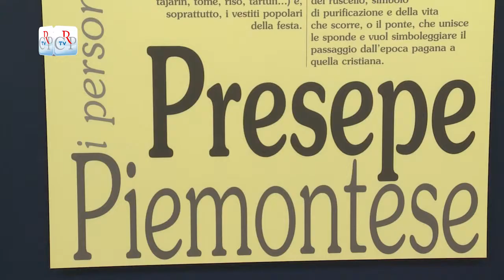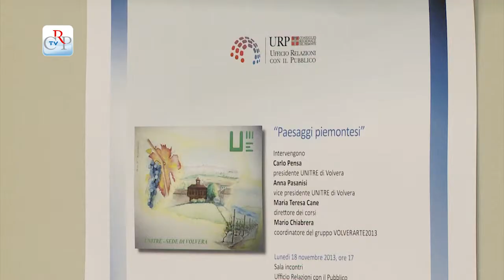Mostre in corso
Al piano nobile di Palazzo Lascaris è esposto, fino al 6 gennaio, il Presepe Piemontese di Guido Moro. Un classico presepe popolare, dove, a fianco dei personaggi della Natività, compaiono sia i pastori che i popolani nei loro costumi tradizionali. In questo Presepe Piemontese, oltre al recupero della figura di Gelindo, vengono riproposti sia gli ambienti tipici della montagna che i personaggi che la abitano: non solo pastori ma anche margari, falegnami, boscaioli e lavandaie.

Esposta a Palazzo Lascaris, fino al 27 gennaio, la vetrina con la chiocciola Helix pomatia. È il terzo appuntamento con il Museo regionale di Scienze Naturali, dopo quelli sulla felce lunaria e sul cranio dell'orso delle caverne.

Fino al 10 gennaio nella Biblioteca della Regione è visibile la mostra "In viaggio, con la carta, fra presepi e auguri di Natale", curata da Marisa Novelli. L'allestimento propone un vasto assortimento di presepi di carta, fotografie, oggetti, cartoline e pubblicazioni su uno dei simboli più tradizioni e coinvolgenti del Natale.

Paesaggi piemontesi" è il titolo della rassegna pittorica visibile nella sala espositiva dell'Ufficio relazioni con il pubblico del Consiglio regionale. Allestita dal gruppo Volverarte2013 dell'Unitre di Volvera (To) espone scorci dal Monferrato al Monviso, la campagna piemontese e le vie più rappresentative.